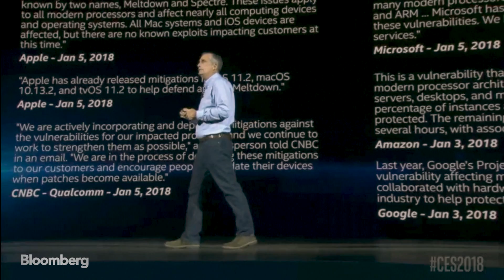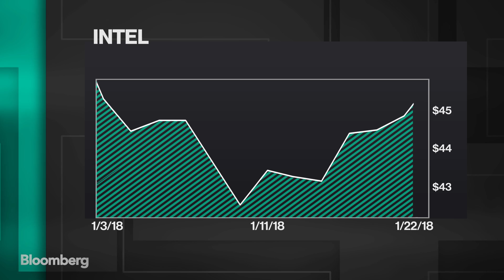Intel's Chip Flaw Controversy in Two Minutes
Jan.25 -- Intel is readying its 4Q earnings report, the first since the Spectre and Meltdown chips flaws were revealed. Bloomberg's Cory Johnson looks at the company's response to the flaws and the curious timing of a stock sale.